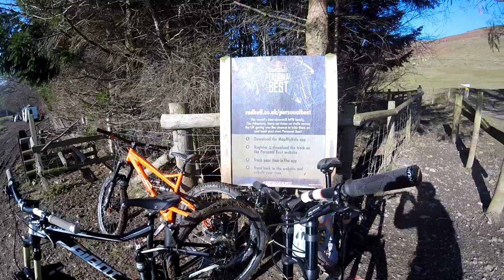MOELFRE UPLIFT. DH TRACK. First Visit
First Visit At Moelfre and I can say that the place is amazing. No wonder the BDS is running there next weekend.
Very challenging and scary as its super fast and steep at some sections. Slowly managed to dial in a full run and really stoked about it. Cant wait to find time to ride there again especially when I know the track now.